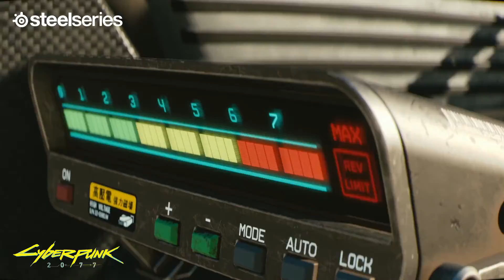3 Best Buy Gaming Headsets 2021!🎧🔥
Welcome beautiful people, Let's talk about the best buy gaming headsets 2021! I have made a list of the best buy gaming headsets which will help you decide which one to choose.

   Amazon Quick Links:
best buy gaming headsets 2021 introduction 0:00
3:SteelSeries Arctis 7P 0:57
2:Logitech G PRO X 1:46
1:SteelSeries Arctis Pro + GameDAC 2:21

I have prepared this video guide for the best buy gaming headsets 2021 to give you the ins and outs to help you make the right choice. So let's get started.
The greatest gaming headsets can transform a video game from a harmless diversion into a completely immersive experience. While cheap headphones can play a game's sound, a good gaming headset can highlight critical noises, deliver rich music, allow you to adjust your soundscape for different applications, and allow you to speak with your teammates via a high-quality mic.
The $149 SteelSeries Arctis 7P/7X gaming headset is the whole package and best overall, with outstanding sound, stable wireless performance, and a comfortable, beautiful design at a fair price. The 2.4-GHz wireless connectivity of the headset keeps you focused on your game without lag or interference. Even better, you can use it with any system, from a PS5 to a Nintendo Switch in handheld mode to an Android phone, thanks to its USB-C dongle and USB-A converter.
The Logitech G Pro X is a $130 gaming mouse that boasts tournament-level performance. The headset's distinctive black style stands out from the crowd, owing in part to its adjustable headband and wonderfully comfy foam and leatherette earcup options. Comfort is undoubtedly the most crucial attribute we consider, but it isn't enough to suggest a product as one of the best gaming headsets. It's not very beneficial if you can't wear a headset for more than a few minutes at a time.
SteelSeries' Arctis Pro + GameDAC adds audiophile-grade functionality to the Arctis design, which is already great. This headset has a DAC (digital-to-analog converter) that allows it to offer high-resolution 96-kHz/24-bit audio, as its name suggests. Whether you want to fine-tune sound with an equaliser or modify the headset's subtle RGB illumination, the GameDAC offers a variety of customization possibilities.

Portions of footage found in this video are not original content produced by Gamer Gadgets. Portions of stock footage of products were gathered from multiple sources including, manufactures, fellow creators, and various other sources.
Gamer Gadgets is a participant in the Amazon Services LLC Associates Program, an affiliate advertising program designed to provide a means for sites to earn advertising fees by advertising and linking to Amazon.com. As an Amazon Associate, I earn from qualifying purchases.